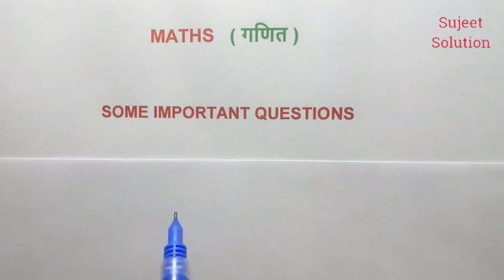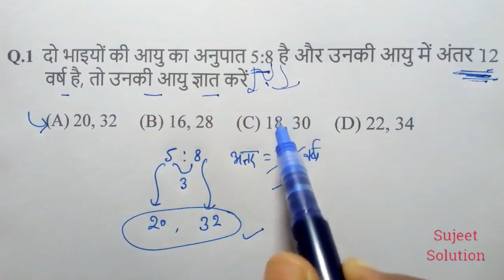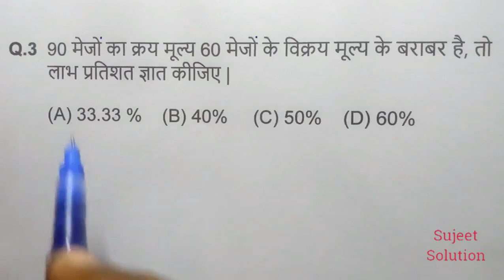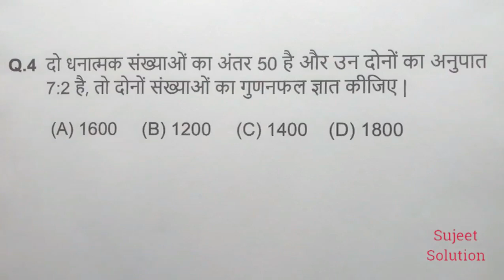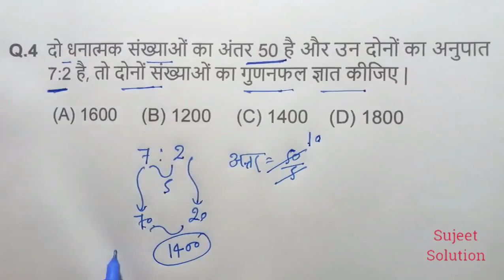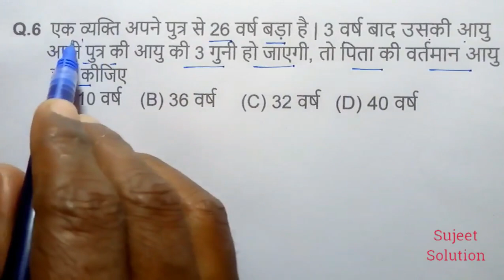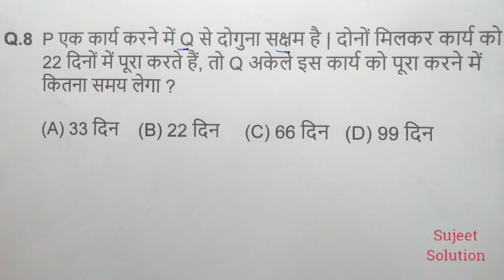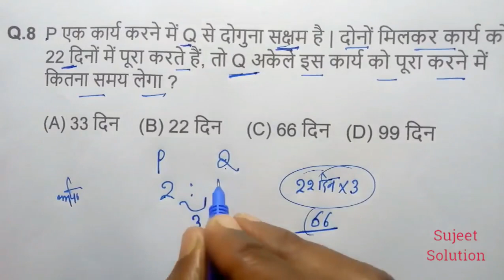# 214 | Maths Important Questions For - Railway NTPC, GROUP D, SSC CGL, CHSL, MTS, BANK, UPTET